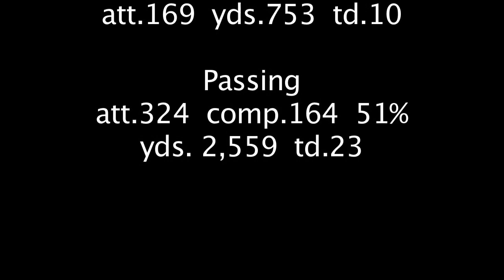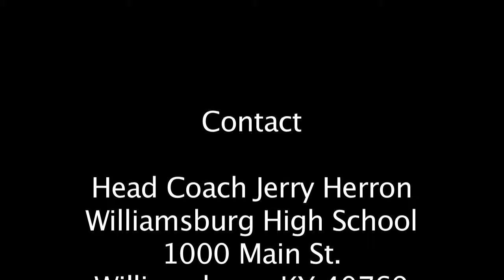Dalton Sizemore - 2011 Highlights2.mov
QB Dalton Sizemore 2011 Football Highlights Video2